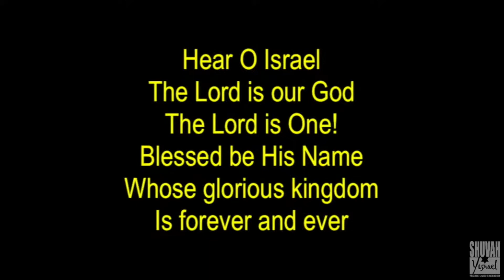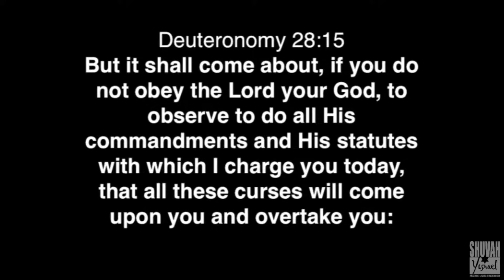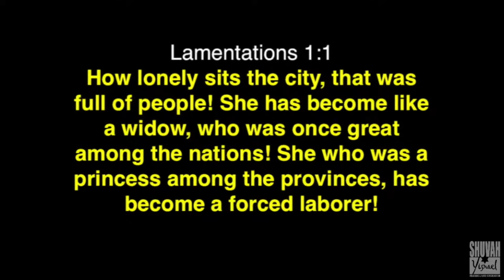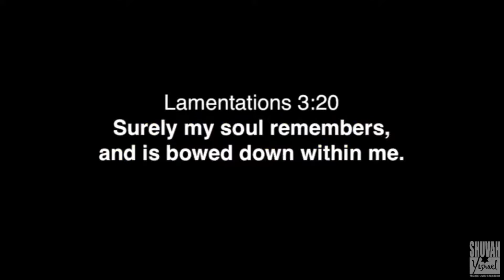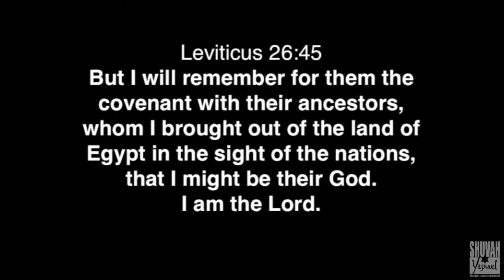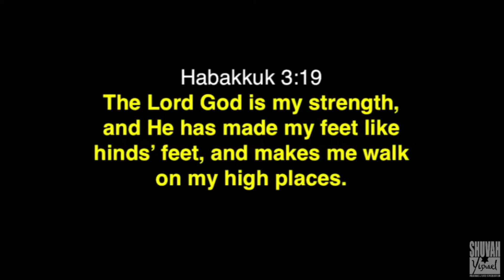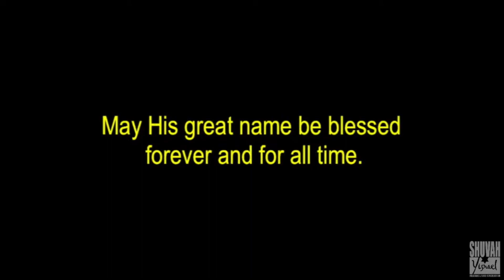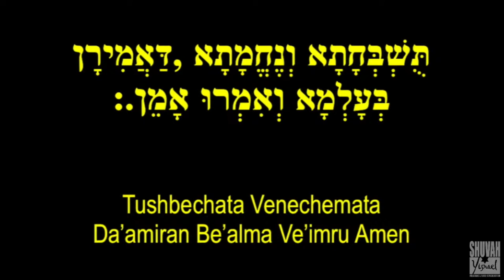April 23, 2022 | Liturgy and Torah Reading | Cantor Joyce Handler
Liturgy - Seder Tfilot - סדר תפילות
Joyce Handler - Cantor
Shema - שמרו

Reading The Torah - Kri’at HaTorah - קריאת התורה
Joyce Handler - Reader
Deuteronomy 28:15 - Lamentations 1:1-4, 2:11-12, 3:19-26 - Leviticus 26:40-45 and Habakkuk 3:17-19

Liturgy #2
Joyce Handler - Cantor
Mourner’s Kaddish - קדיש יתום